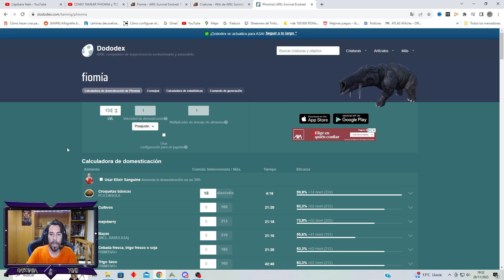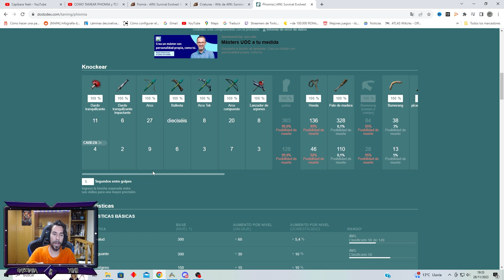ARK: SURVIVAL ASCENDED COMO TAMEAR PHIOMIA Y SUS HABILIDADES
Mi PC:

CPU: intel(R) core(TM) i7-8700K CPU @ 3.70GHz
Ram: 32 Gigas
Tarjeta gráfica: NVIDIA GeForce GTX 1080 Ti  11GB
Placa base: Tampa 2 Z370
Teclado: Logitech G105
Ratón: Corsair Scimitar Pro RGB
Auriculares y Micrófono: Corsair void pro rgb 7.1

Capturadora: OBS Studio 1080p.